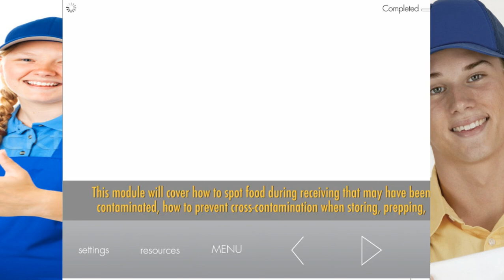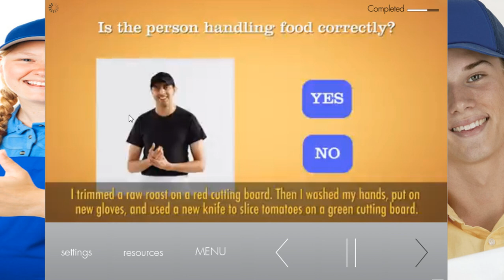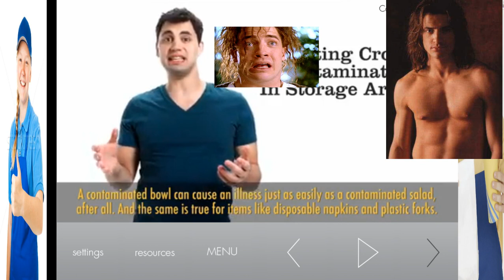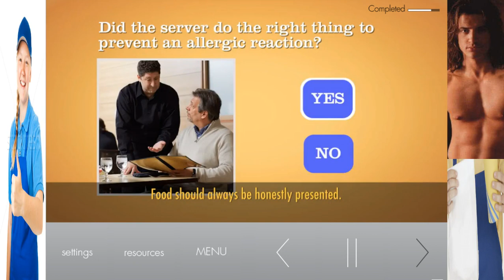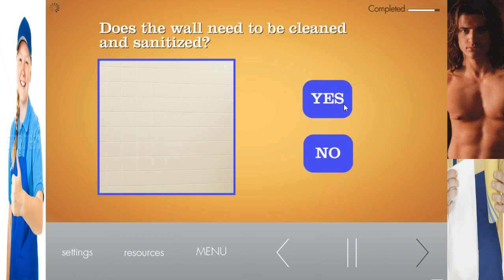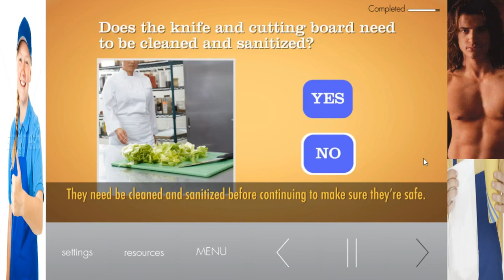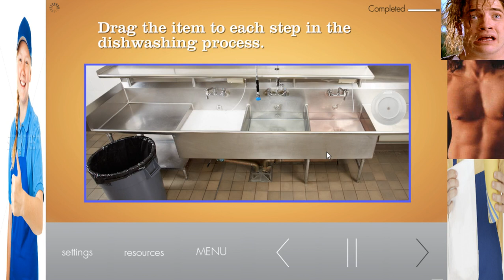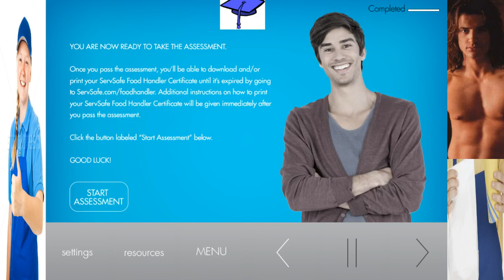[STREAM] ServSafe Food Handler Course and Assessment (GONE WILD) - Part 2 (END)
more footage of me trying to get my food handler's license